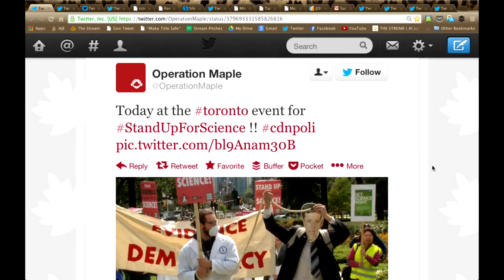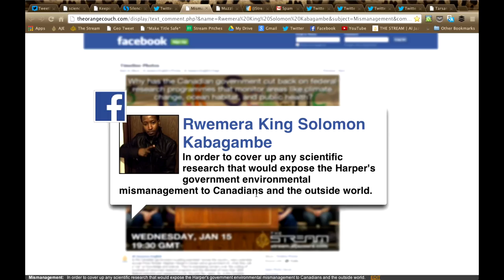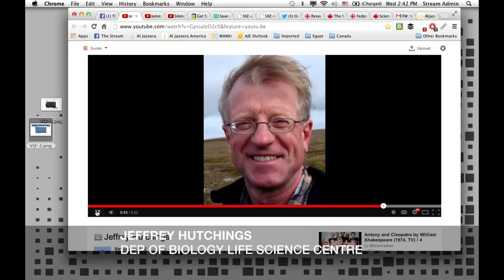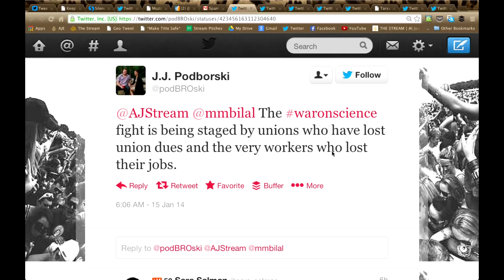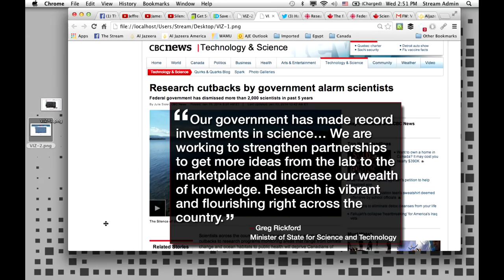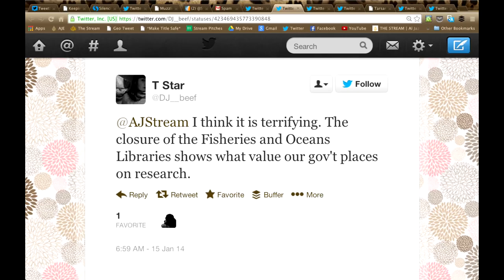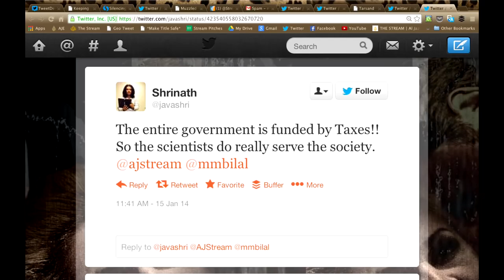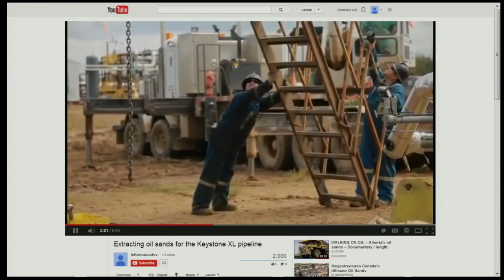The Stream - Silencing science in Canada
On The Stream: Is the Canadian government censoring scientific research?